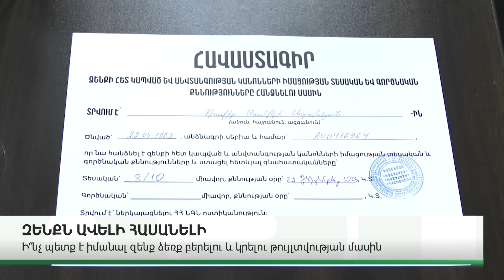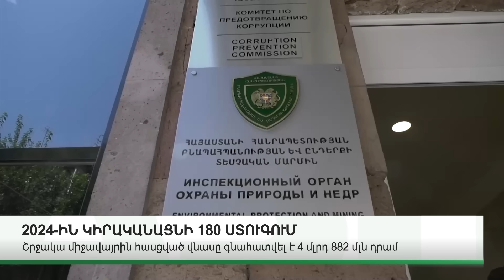ՆՈՐ ՄԱՆՐԱՄԱՍՆԵՐ. ԿԱՐԵՎՈՐ ԼՈՒՐԵՐ 13.01.24Թ.